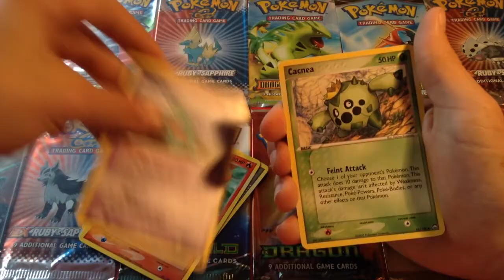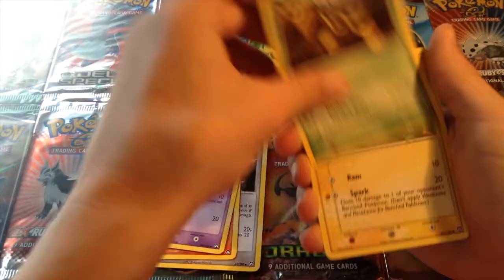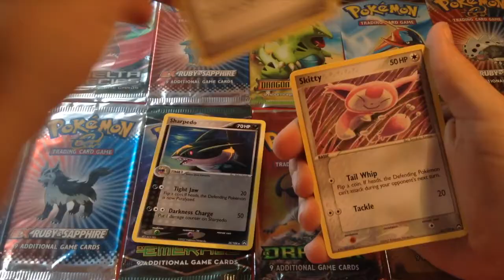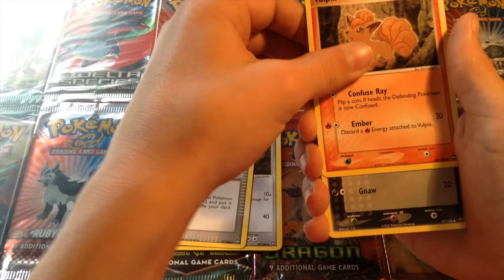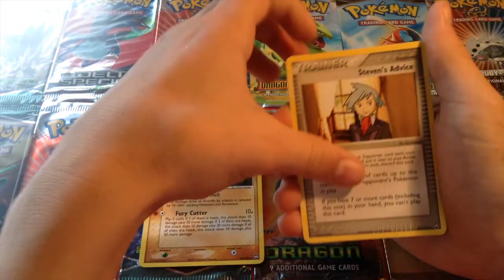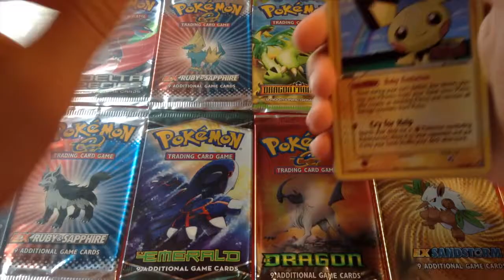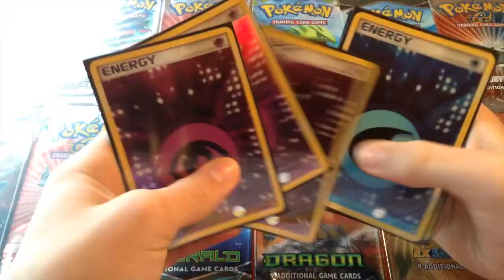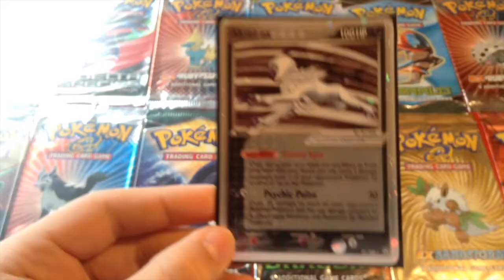Ouverture 18 booster pokémon ex gardiens du pouvoir pt 3/3